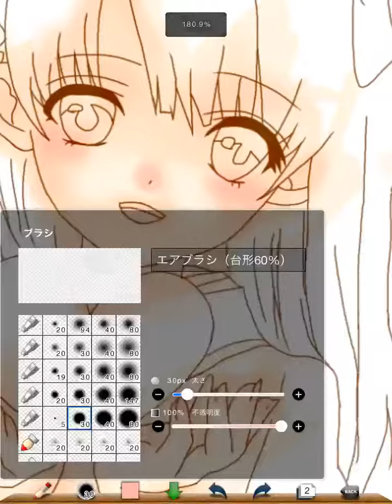塗らせていただきました 12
色白